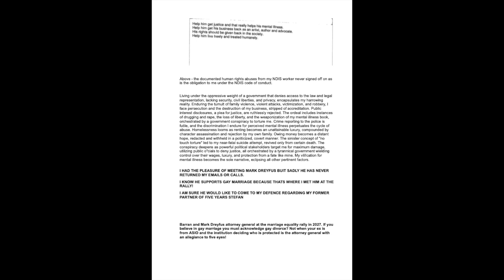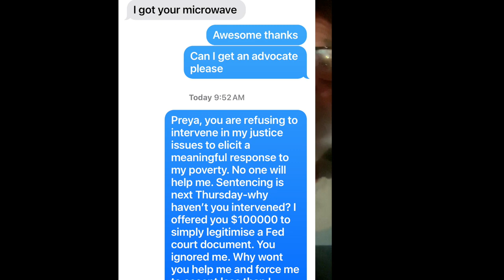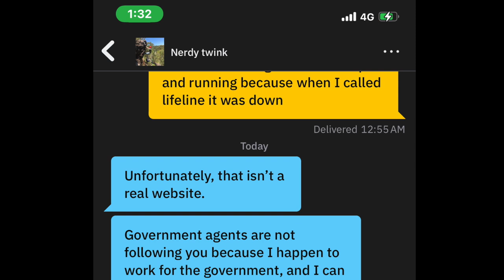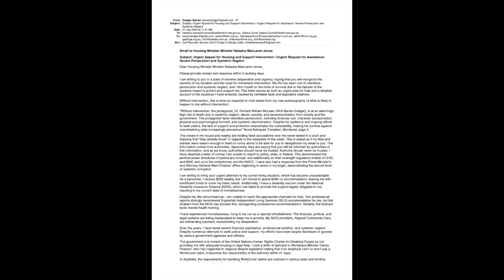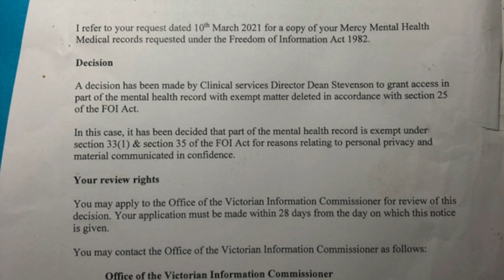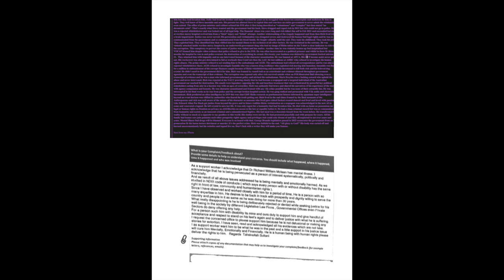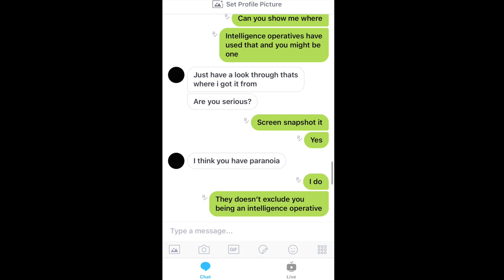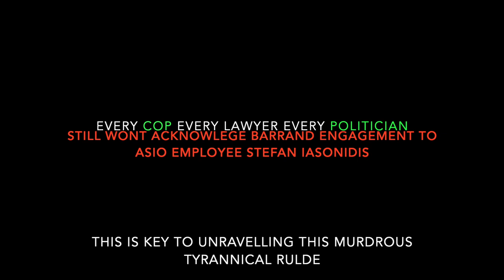Barran Dodger launched 'Betrayed Murdered Forsaken @ Expect dints for AusPol